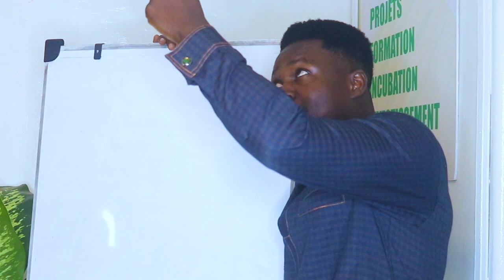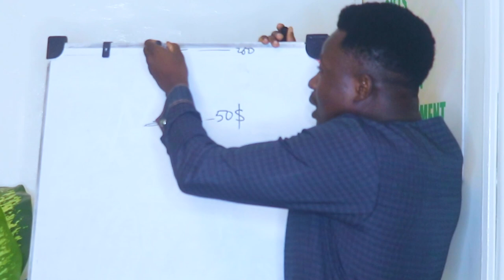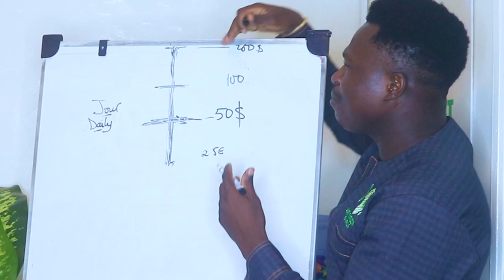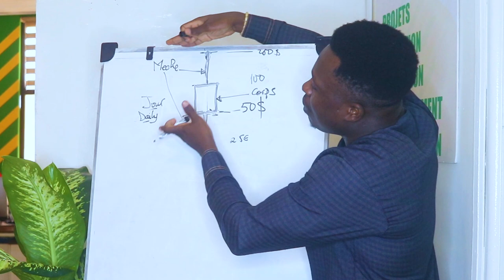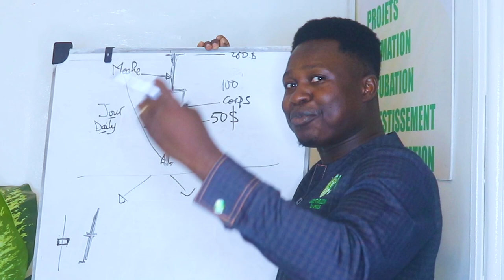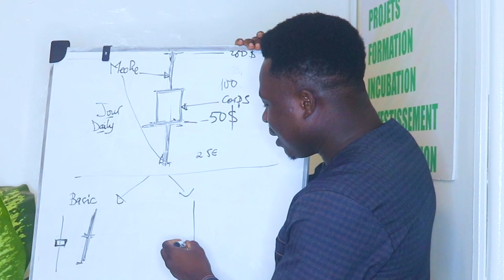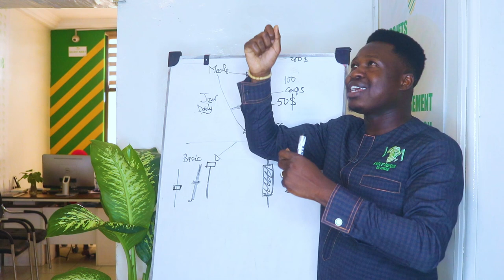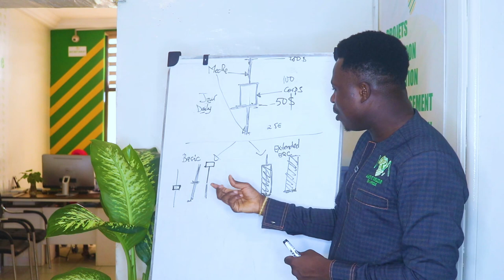LES BOUGIES JAPONAISES : COMMENT LES COMPRENDRE SIMPLEMENT